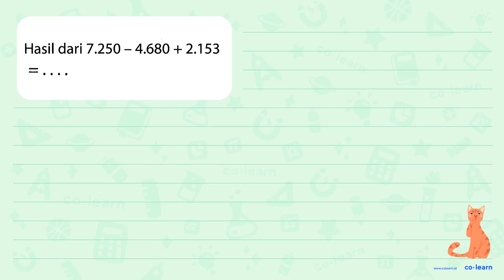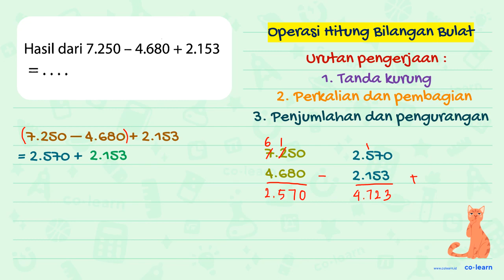Hasil dari 7.250 - 4.680 + 2.153 = ....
Sumber Soal: Buku Siswa Matematika Kelas 6, K-13 Revisi, GNT, 2018 , Gelora Aksara Pratama

00:00 : Bedah Soal
01:00 : Konsep, rumus dan pengertian Operasi Hitung Bilangan Bulat (penjumlahan dan pengurangan)
01:18 : Langkah penyelesaian soal
00:54 : Jawaban akhir
01:24 : Penutup